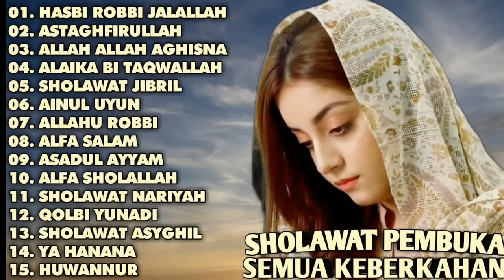SHOLAWAT PEMBUKA SEMUA KEBERKAHAN || FULL ALBUM || HASBI ROBBI JALALLAH - ASTAGHFIRULLAH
00:00 HASBI ROBBI JALALLAH
03:24 ASTAGHFIRULLAH
07:13 ALLAH ALLAH AGHISNA
11:09 ALAIKA BI TAQWALLAH
15:02 SHOLAWAT JIBRIL
19:11 AINUL UYUN
23:00 ALLAHU ROBBI
26:22 ALFA SALAM
29:53 ASADUL AYYAM
33:16 ALFA SHOLALLAH
36:55 SHOLAWAT NARIYAH
40:52 QOLBI YUNADI
44:47 SHOLAWAT ASYGHIL
47:47 YA HANANA
53:22 HUWANNUR